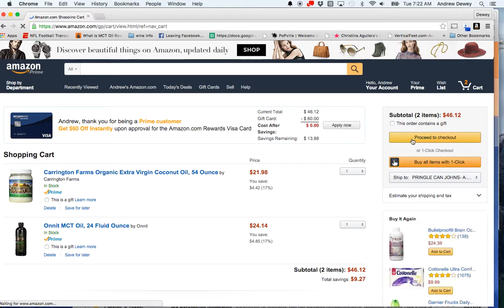amazon cant order